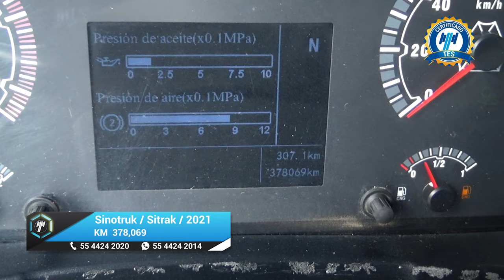Sinotruk / Sitrak / 2021 - 23927